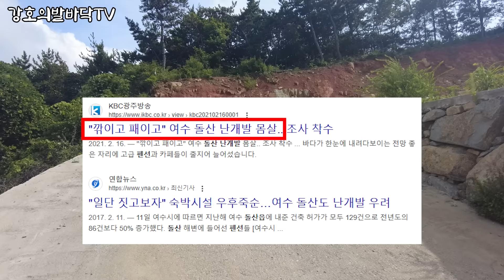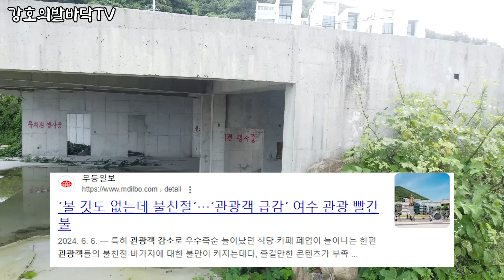자영업 망하는 이유 | 난개발과 난립의 끝판왕